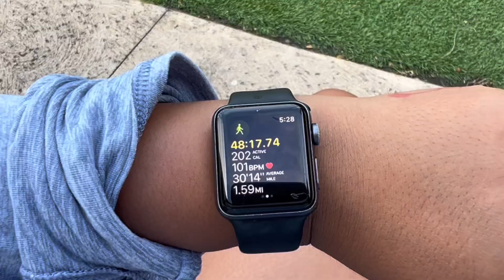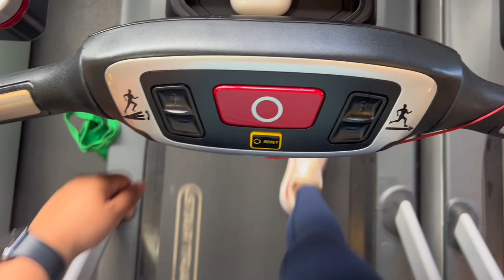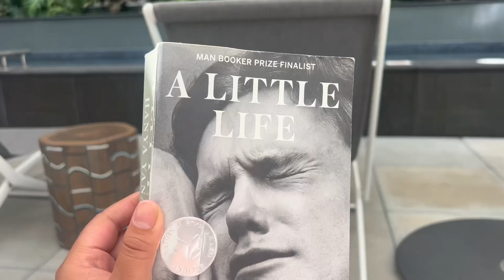21 Day Reset Challenge Week 1 Vlog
With all the outings and the travel, my mind and body needed a BREAK.

I work best when there are rules set in place, because I need to draw hard lines to keep those boundaries.

For 21 days, I am challenging myself to

-No Alcohol
-10,000 steps a day
-130g of protein
-Movement everyday